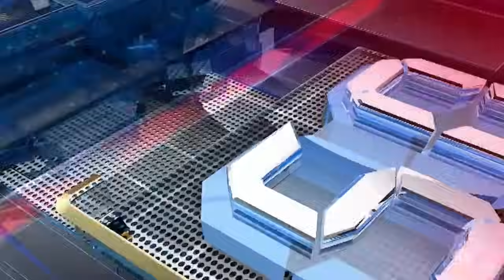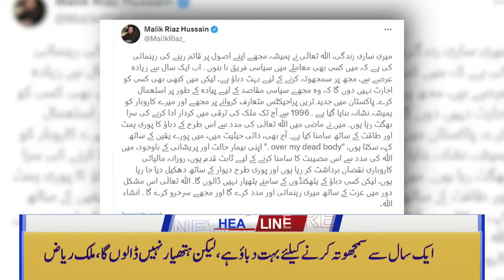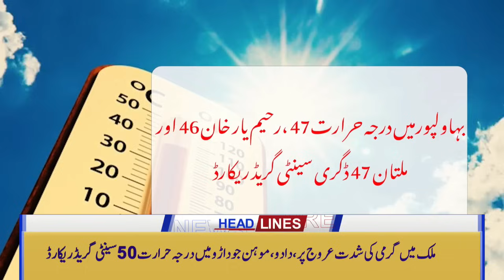Contact Between Iran And Saudi Arabia | 8 AM News Headlines | 27 May 2024 | Capital TV